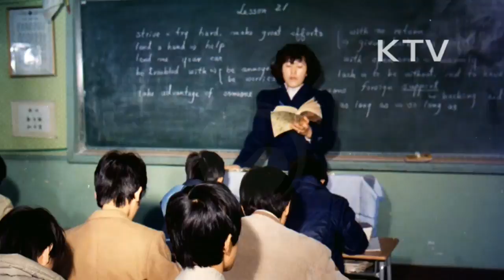대한뉴스 제 1530호-전두환 대통령 취임 4주년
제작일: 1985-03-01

전두환 대통령 취임 후 변화
-제 5공화국 출범 이후 달라진 사회
-우리나라가 선진국으로 나아갔다는 국민적 자신감
-시민들과 만나는 전두환 대통령
-야간 통행금지제도 폐지, 교복의 자율화, 학원자율
-물가 안정
-공장을 방문하는 전두환 대통령
-지속적인 경제 성장 이룩, 균형된 소득과 문화생활 누리고 복지사회 건설에 노력
-개방외교 전략 일본, 미국방문
-동남아시아, 아프리카 순방 으로 우리나라 외교에 새로운 장
-문예진흥, 문화복지향상
-88서울 올림픽 유치